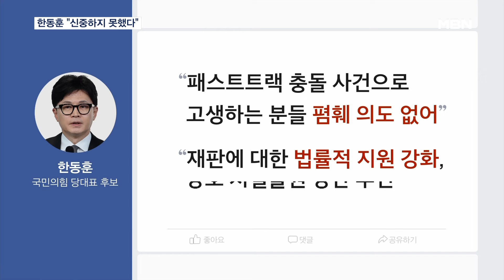'공소 취소 폭로' 잇단 비판에 한동훈 "신중하지 못해" 사과…나경원 "누구는 절대 안 돼" [MBN 뉴스7]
【 앵커멘트 】
  국민의힘 전당대회 방송 토론회에서 나온 '공소 취소' 발언의 파장이 일파만파로 커지자 한동훈 후보가 "신중하지 못했다"며 사과했습니다.
  당권주자들은 물론 당 안팎에서 당을 펨훼하는 것이라는 비판이 쏟아지자 발언 하루 만에 한발 물러선 겁니다.
  김지영 기자입니다.

【 기자 】
  친윤계 최대 외곽 조직 세미나에 나란히 참석한 나경원, 원희룡 후보는 한동훈 후보의 공소 취소 부탁 발언을 집중 공격했습니다.

▶ 인터뷰 : 나경원 / 국민의힘 당대표 후보
- "그 사건(패스트트랙 기소)은 한마디로 전형적인 문재인 정부의 야당 탄압이죠. 누구는 절대 안 되겠다는 생각이 점점…."

  원희룡 후보는 동지 의식을 강조했습니다.

▶ 인터뷰 : 원희룡 / 국민의힘 당대표 후보
- "야당의 수사로 던져주는 건지 잘 모르겠습니다. 저는 여러분과 함께 기적적으로 윤석열 정부를 탄생시킨 데 일조한 사람입니다."

  윤상현 후보도 "선을 넘은 것 같다"고 말했습니다.

  국민의힘 의원 단체 채팅방에는 "당이 싸운 일을 개인 비리로 기소된 것처럼 폄훼했다"는 비판글이 올라오고 의원들의 동조가 이어지며 비판이 터져 나왔습니다.

  김태흠 충남지사도 "보수 공동체에 대한 책임감에 의심이 든다"며 사과를 촉구했습니다.

  당 안팎의 비판이 커지자 한 후보는 결국 발언 하루 만에 사과했습니다.

▶ 인터뷰 : 한동훈 / 국민의힘 당대표 후보
- "법무부 장관이 왜 이재명을 구속 못 시켰느냐를 계속 반복해서 물으셨잖아요. 설명드리는 과정에서 예시로써 든 거였는데요. 사실 저도 말하고 아차 했거든요. 신중하지 못한 점을 죄송하다는 말씀을…."

  한 후보는 "패스트트랙 사건으로 고생하는 분들을 폄훼하려는 생각이 아니었다"며 "당대표가 되면 재판에 대한 법률적 지원을 강화하겠다"고 강조했습니다.

  전당대회 당원 투표를 하루 앞두고 막판 당심 결집을 위한 당권주자들의 경쟁이 치열해지고 있습니다.

  MBN뉴스 김지영입니다.

  영상취재 : 라웅비 기자
  영상편집 : 양성훈
  그래픽 : 유승희